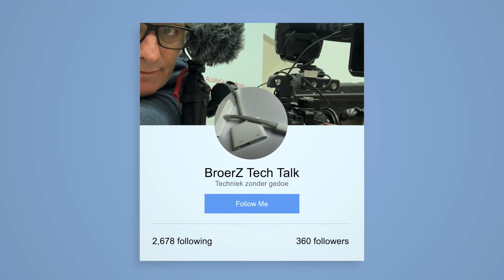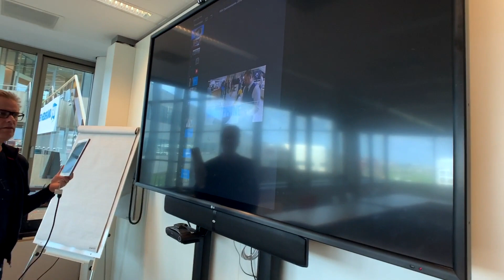TECHTALK - Overal probleemloos presenteren